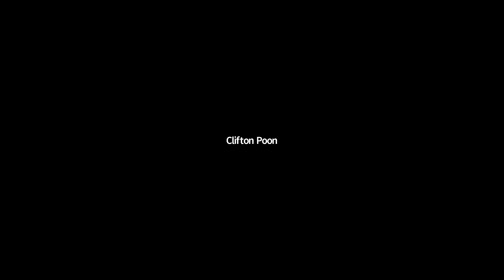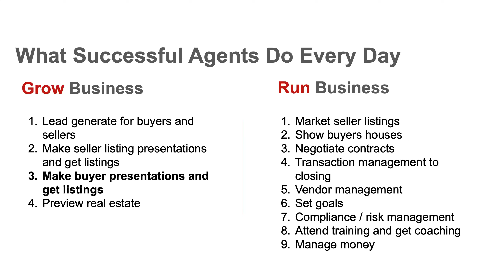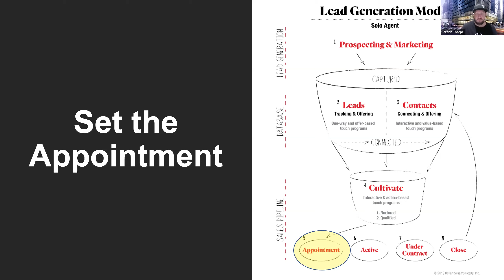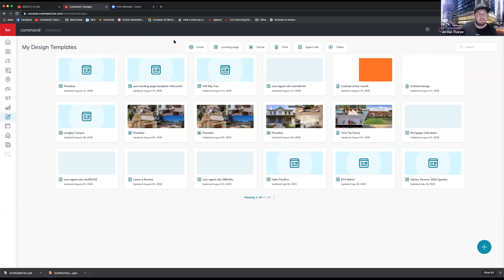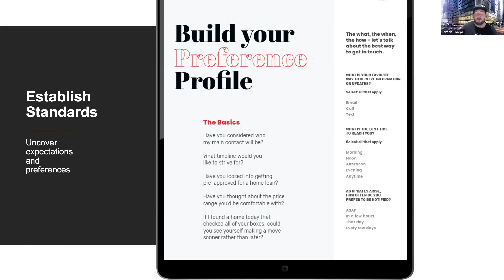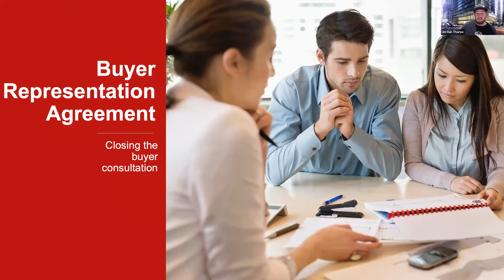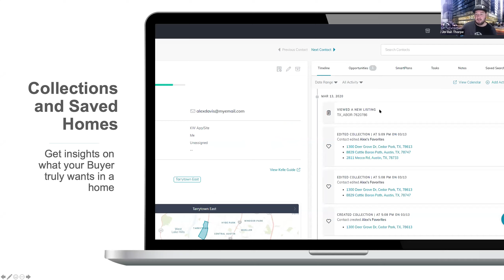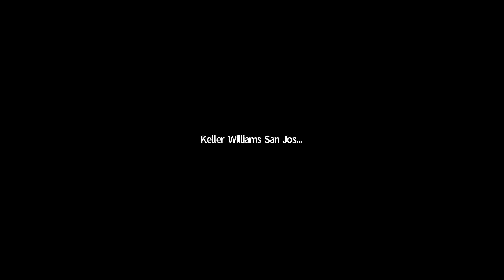IGNITE 2.0 ELEMENTALS #5 - "BUYER CONSULTATIONS"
Zoom Training Series IGNITE 2.0 Elementals #5.